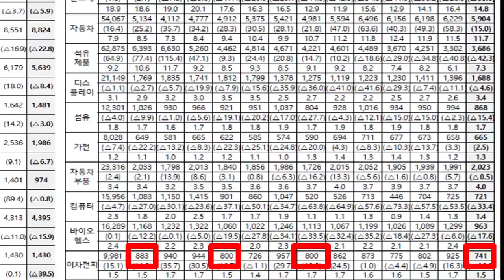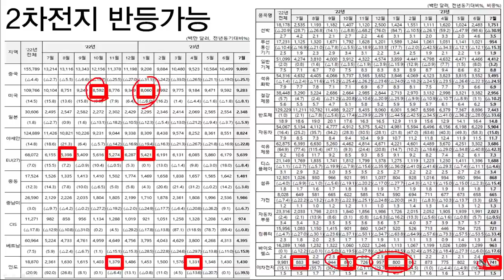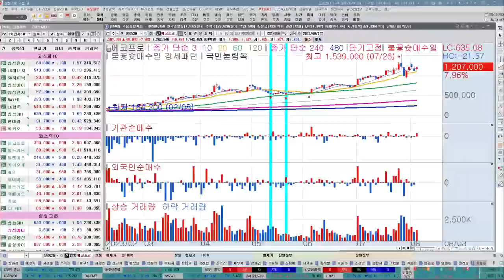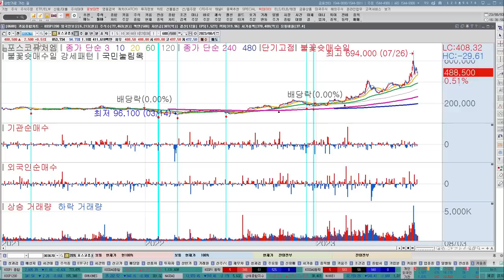포스코홀딩스, 포스코퓨처엠, 에코프로, 에코프로비엠, 포스코인터내셔널, 2차전지관련주, 포스코그룹, 에코프로그룹, 미국IRA, 상승이유, 한국경제TV, 이상로, 추천주